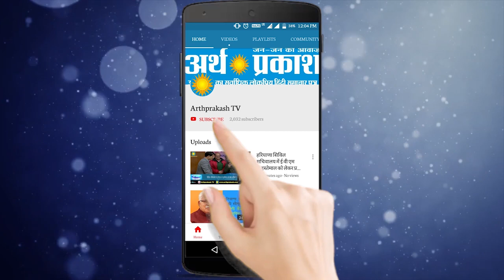कोरोना की रोकथाम के लिए दिल्ली सरकार से सीखें, चंडीगढ़ प्रशासन: प्रेम गर्ग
आम आदमी पार्टी के चंडीगढ़ अध्यक्ष प्रेम गर्ग ने अर्थ प्रकाश को दिए इंटरव्यू में बताया की किस तरह से चंडीगढ़ को कोरोना से बचाया जा सकता है. साथ ही चुनाव से जुडी यादों के साथ मोदी लहर का भी विवेकन किया।